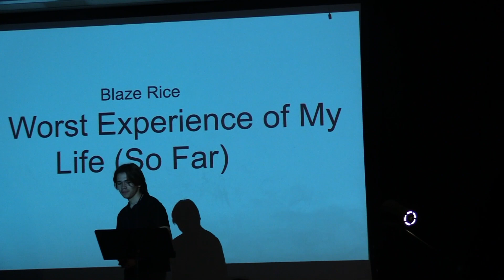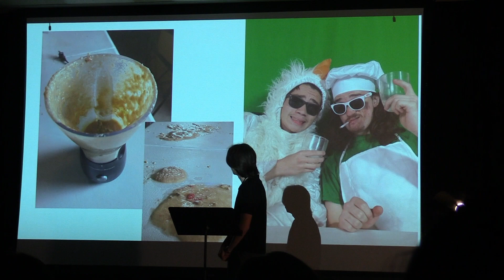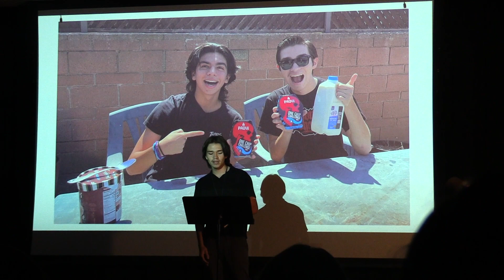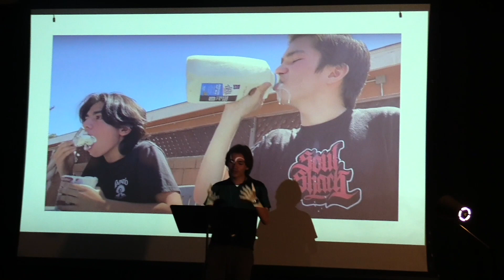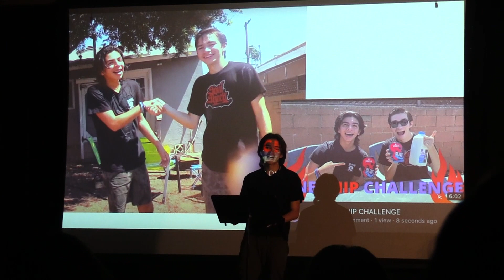The Worst Experience of my Life - One Chip Challenge Speech